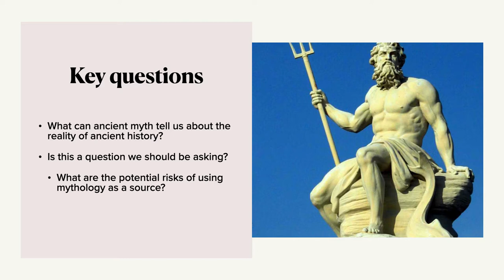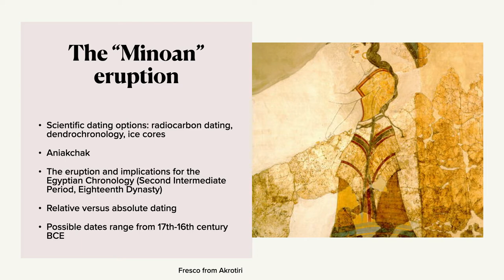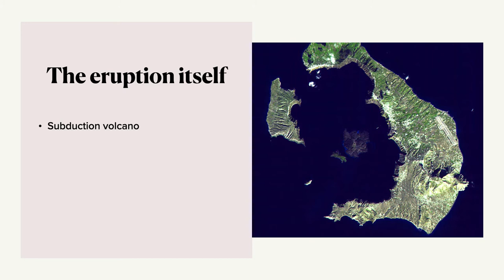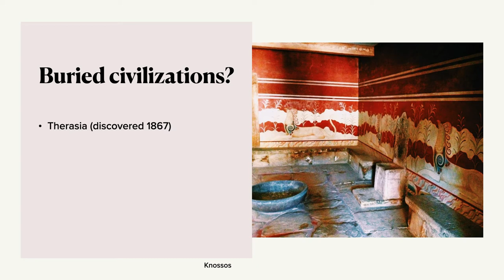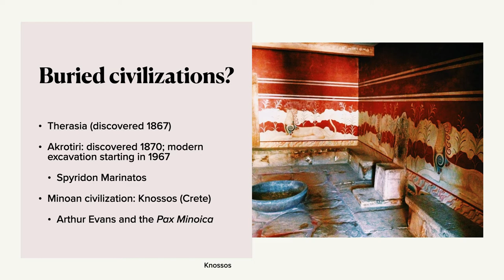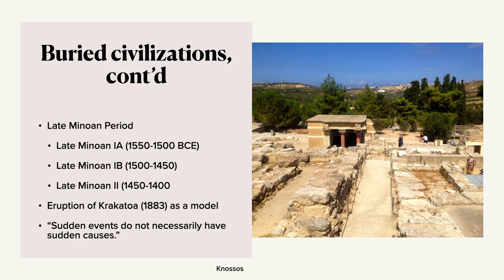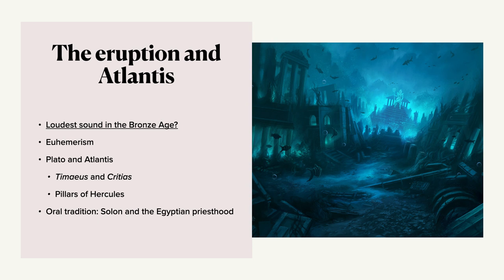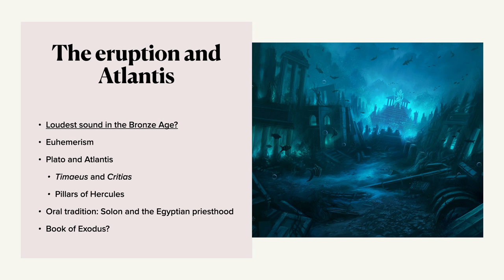HI121: The fall of Atlantis?: the Thera eruption